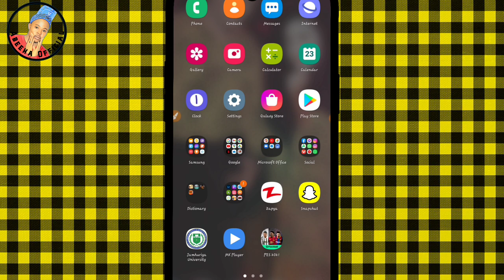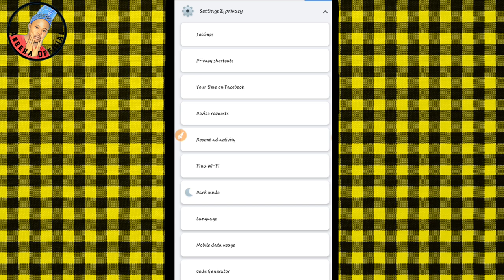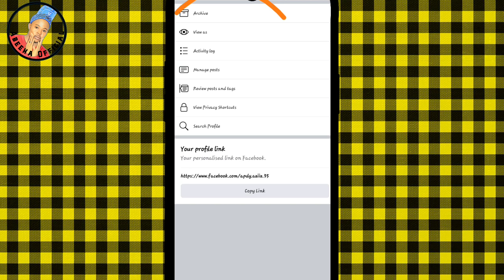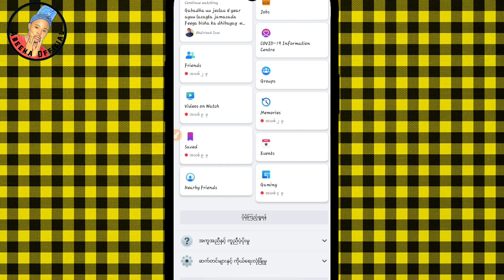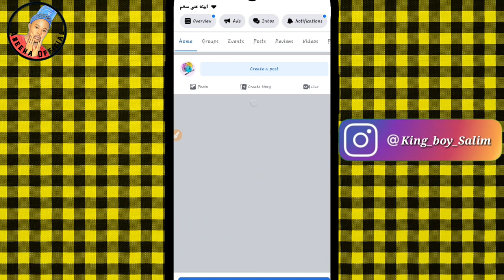Sida Facebook profile lock loogu xirto |Fb profile locked | 2021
PLZ SII SHARE GAREEY MUQALKAN HADUU KU SOO GARO

HADII AAD WADATIT IPHONE OO UU KU SHAQEYN WAYO

ILA SOO XARIIR MAHADSANID WLL QALIA